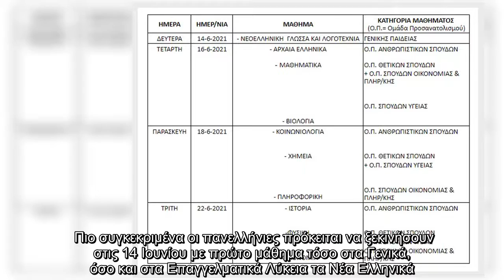Πανελλήνιες 2021: Αναλυτικά το πρόγραμμα των εξετάσεων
Την Τετάρτη 12 Μαΐου ανακοινώθηκε από το Υπουργείο Παιδείας και Θρησκευμάτων το πρόγραμμα των Πανελλαδικών εξετάσεων.   Πιο συγκεκριμένα οι πανελλήνιες πρόκειται να ξεκινήσουν στις 14 Ιουνίου με πρώτο μάθημα τόσο στα Γενικά, όσο και στα Επαγγελματικά Λύκεια τα Νέα Ελληνικά.   Δείτε παρακάτω αναλυτικά το πρόγραμμα των εξετάσεων για τις Πανελλήνιες του 2021:   ΠΡΟΓΡΑΜΜΑ ΠΑΝΕΛΛΑΔΙΚΩΝ ΕΞΕΤΑΣΕΩΝ 2021 ΤΩΝ ΗΜΕΡΗΣΙΩΝ ΚΑΙ ΕΣΠΕΡΙΝΩΝ ΓΕΛ   ΠΡΟΓΡΑΜΜΑ ΠΑΝΕΛΛΑΔΙΚΩΝ ΕΞΕΤΑΣΕΩΝ ΕΤΟΥΣ 2021 ΤΩΝ ΗΜΕΡΗΣΙΩΝ ΚΑΙ ΕΣΠΕΡΙΝΩΝ ΕΠΑΛ   ...